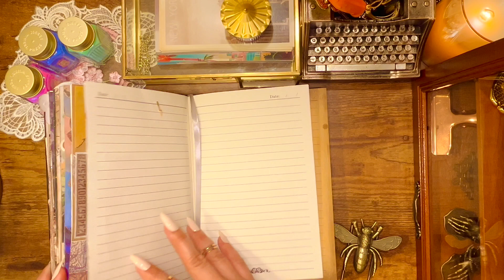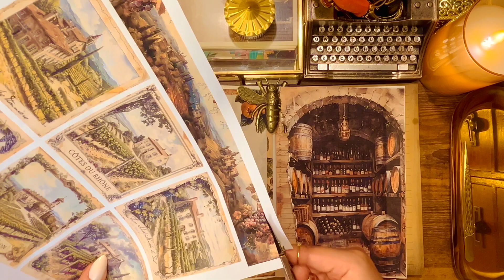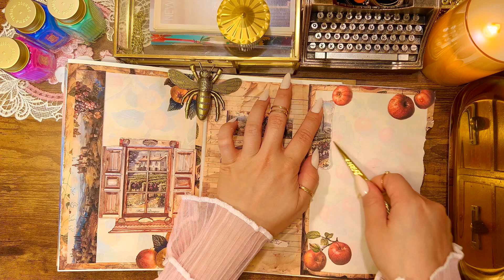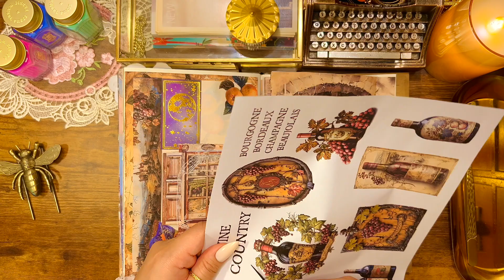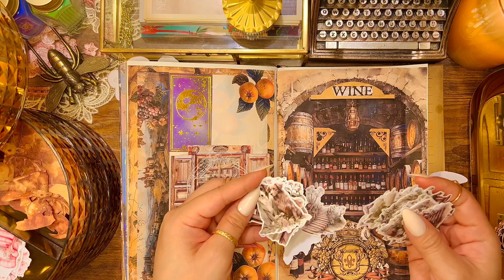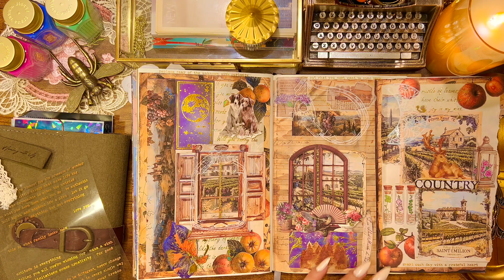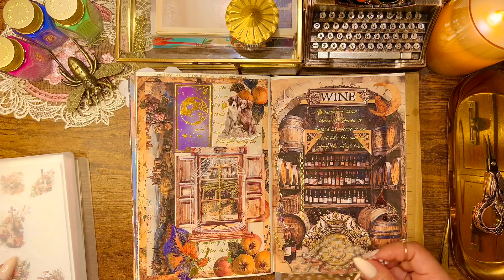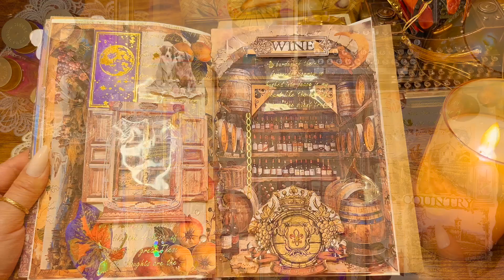ASMR | Wine Collage 🍷🍇 | Orchards & Vineyards | @CoraCreaCrafts Digital Printables| Fireplace Sounds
*Hope it was relaxing & healing* 🌹🌻
✨ *Turn on captions & higher resolution for a better quality view.* ✨

🌺 *Timestamps:* 🌸
00:00 *Intro & Gathering Tools*
01:10 *Choosing Time*
02:20 *Collage*
09:10 *Cat Therapy* ❤️
09:15 *Scrapbooking Continues*
19:22 *Reveal*